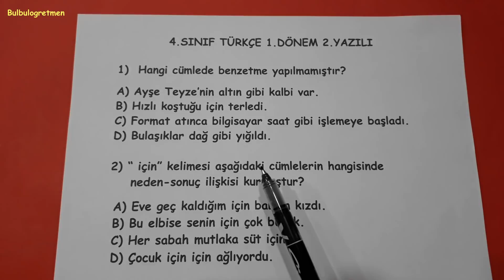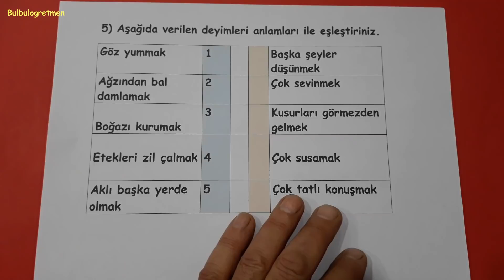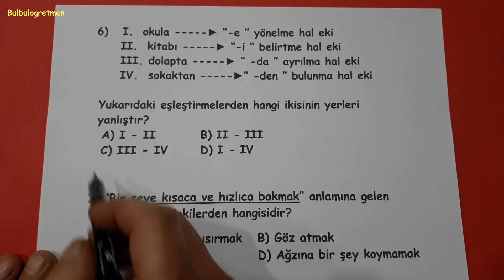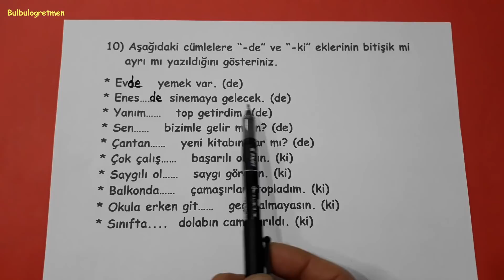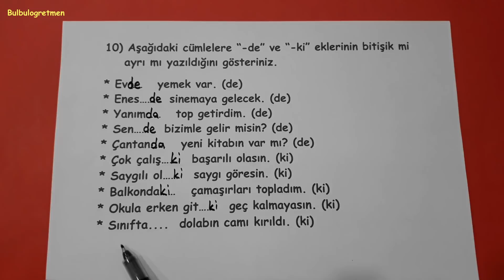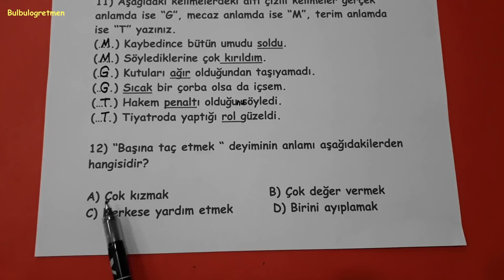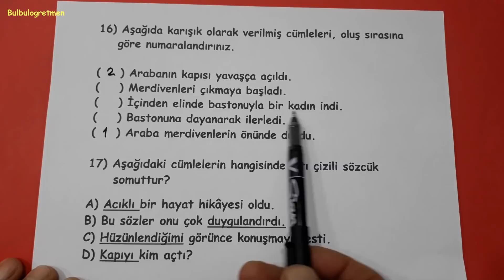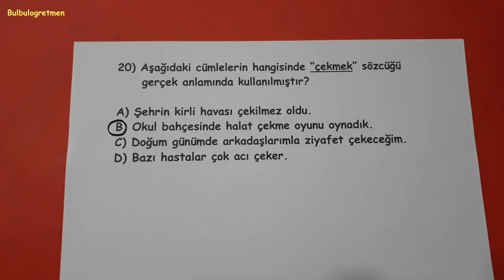4.sınıf türkçe 1.dönem 2.yazılı soruları 4th grade Turkish @Bulbulogretmen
Sevgili öğrenciler,
Bu videomda 4.sınıf türkçe 1.dönem 2.yazılı soruları sizler için anlattım. Umarım size çok faydalı olur.
BAŞARILAR DİLİYORUM.